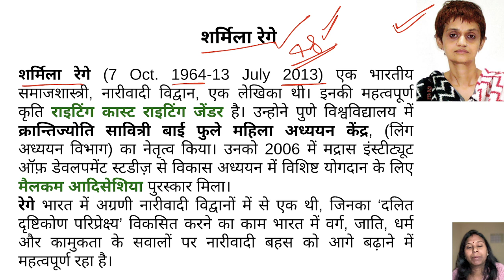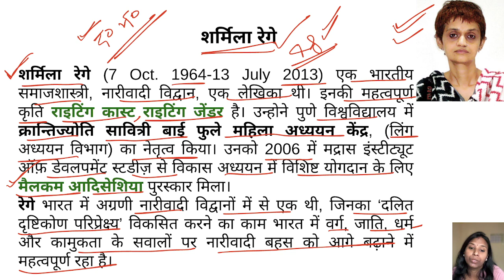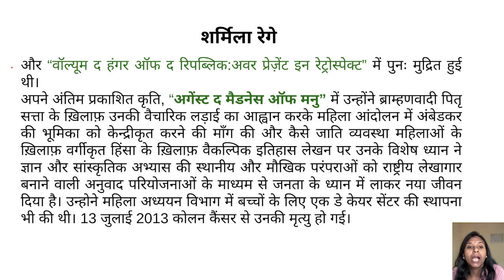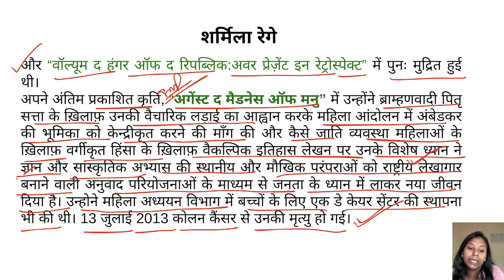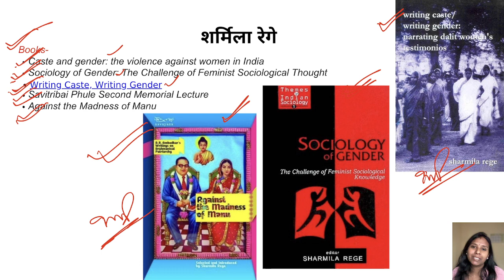Sharmila Rege's Life History, Stand Point Theory, Subaltern/Dalit Perspective, Sharmila Rege's Book